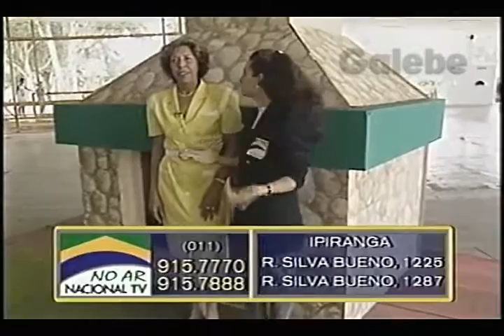NACIONAL TV NO AR CLÁUDIA TENÓRIO GALEBE 04 12 1993